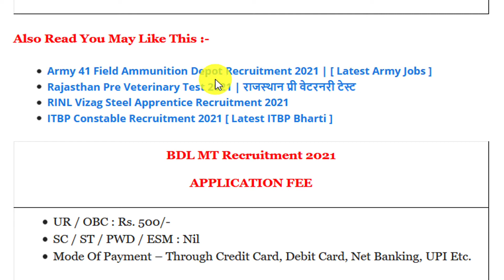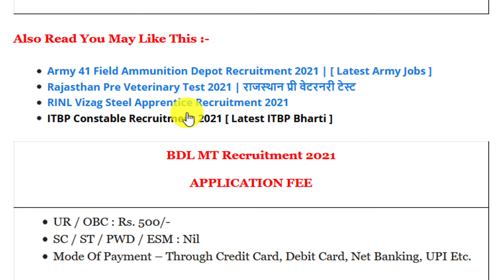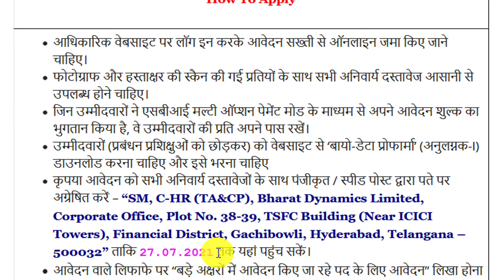Bharat Dynamics Management Trainee Bharti 2021 || BDL MT Recruitment 2021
Tags - Bharat Dynamics Management Trainee Bharti 2021,BDL MT Recruitment 2021,hindjobalert,examnewsexpress
⭐Books :-
राजस्थान पटवारी Book

राजस्थान का इतिहास (राजस्थान इतिहास) Book

राजस्थान कला एवं संस्कृति Book